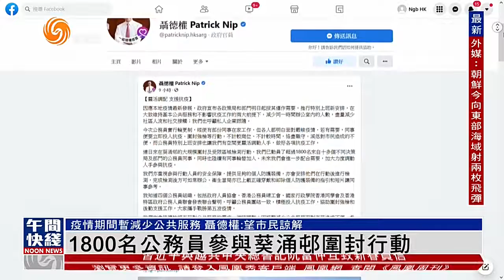香港1800名公務員參與葵涌邨圍封行動【香港V】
公務員事務局長聶德權表示，連日來動員超過1800名來自10多個不同決策局及部門的公務員，在葵涌邨作大規模圍封及檢測行動，未來會進一步加大力度調動人手參與抗疫。